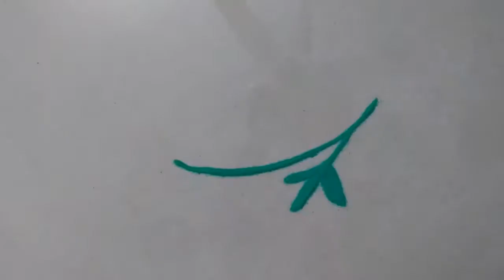Easiest and cutest rangoli Design for everyday within 1 min || Daily Rangoli || रंगोली